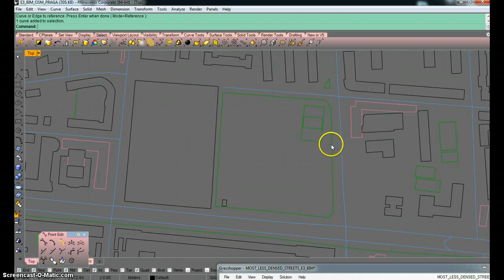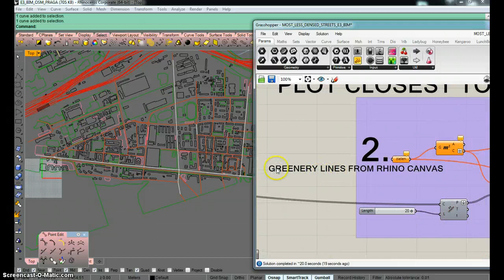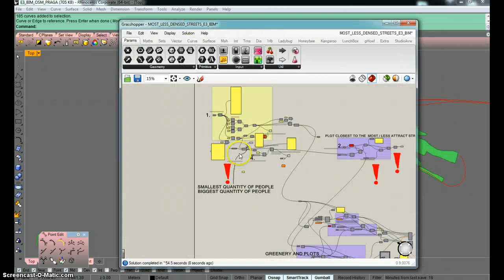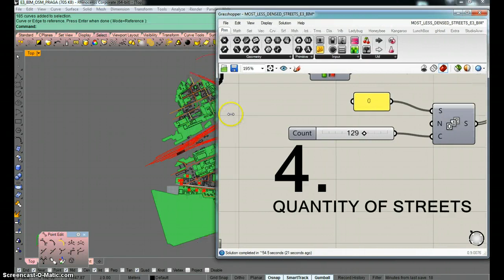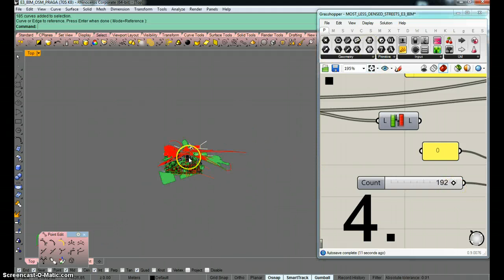grasshopper elk most less occupied streets